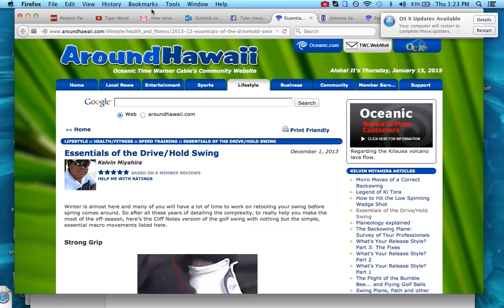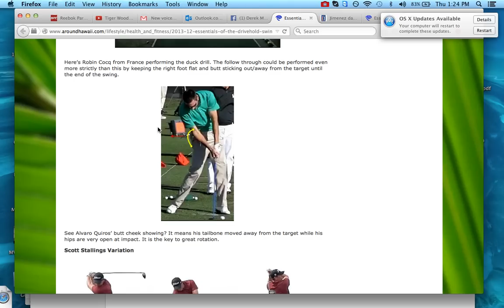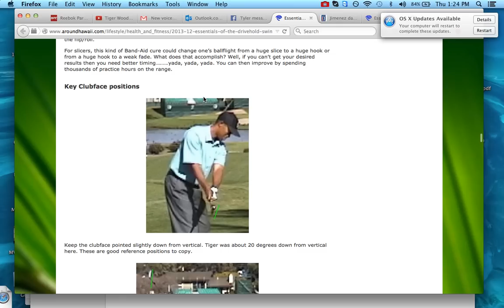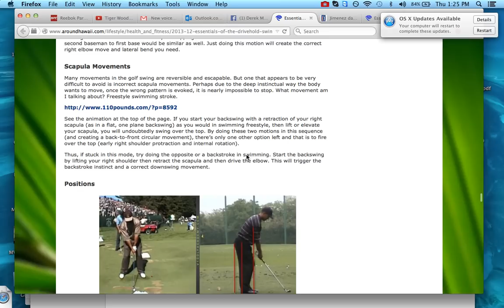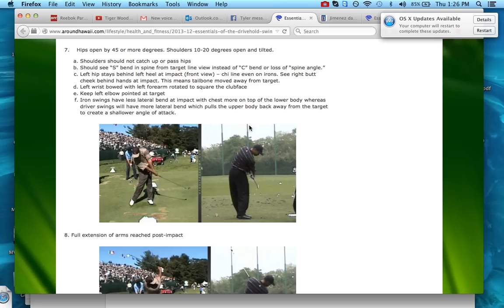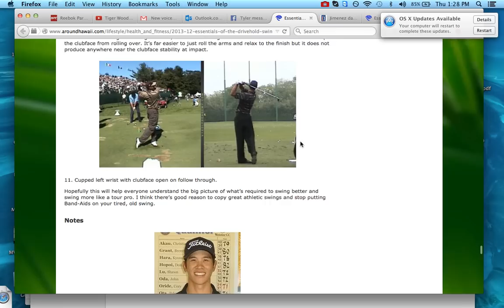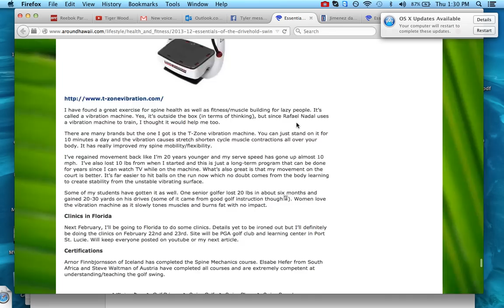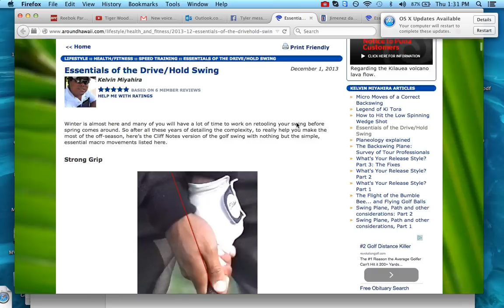Why good ballstrikers know nothing and bad ball strikers know everything ;)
Kelvin Miyahira's article. Ball striking thoughts. How to actually get better.